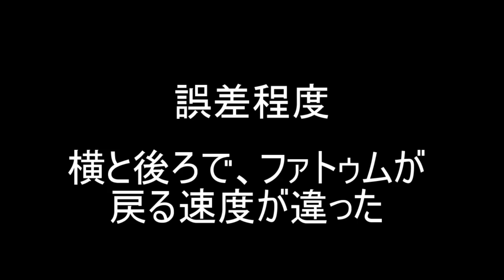【ブーメラン】インフィニットジャスティス紹介【バトオペNEXT】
インフィニットジャスティスガンダムの機体紹介